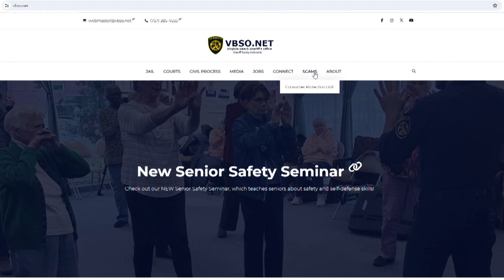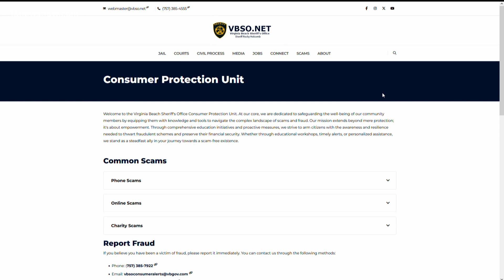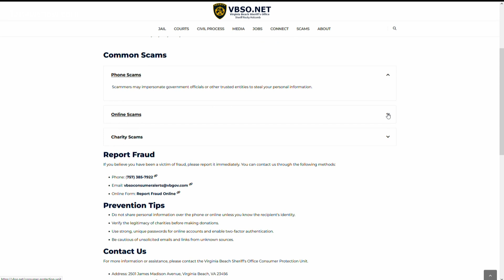How Virginia Beach is tackling 'dramatic rise in scams' against city residents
In Virginia Beach, the most common scam involves suspects pretending to be deputy sheriffs and demanding money for missed jury duty.